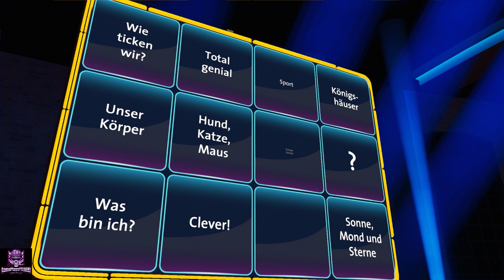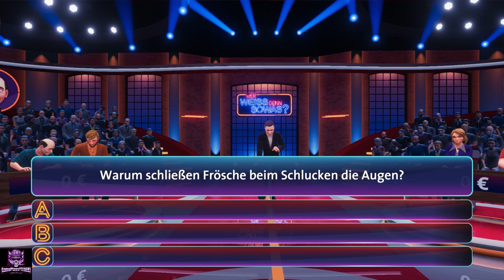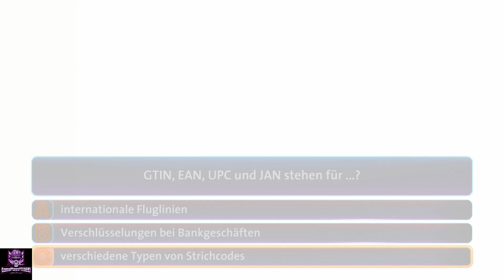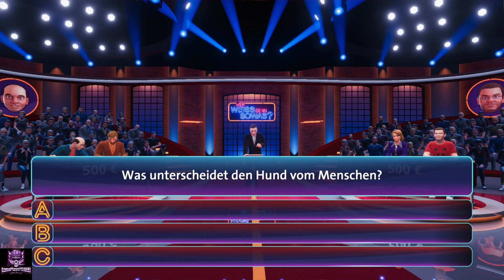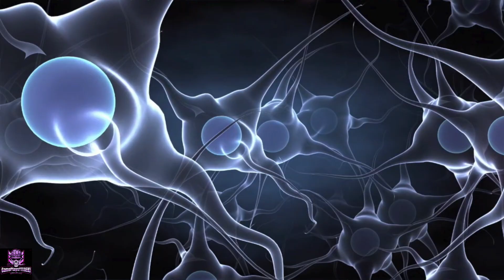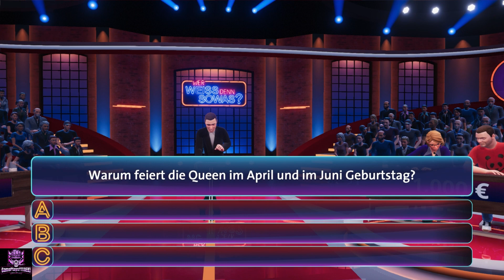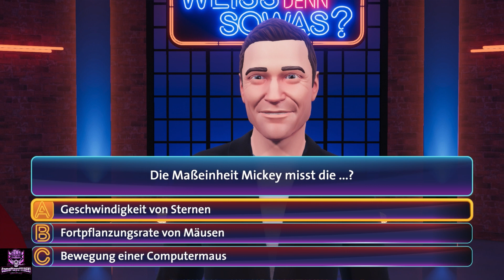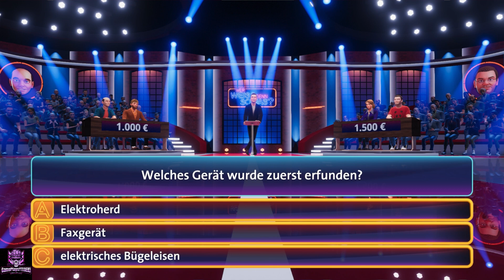Wer Weiß denn Sowas #011 Folge 26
die nächste Runde hier bei Wer weiß denn sowas .